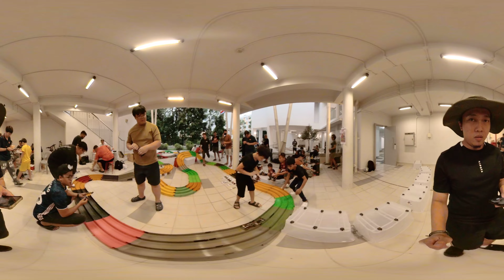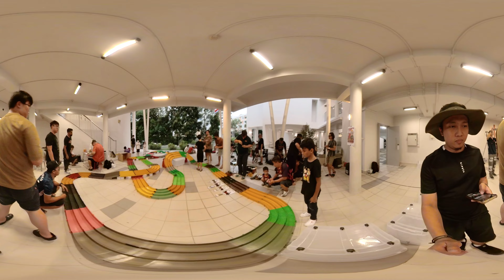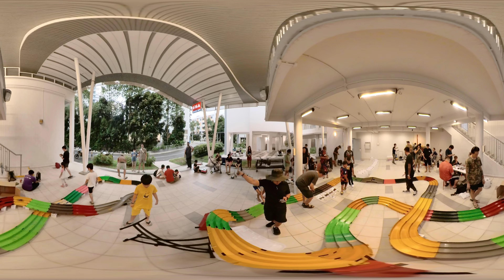Punggol Breeze Mini 4WD - Free Race (11 Sept 2022)